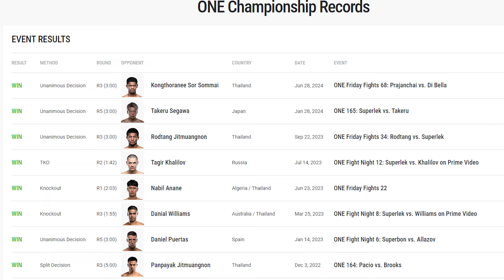แชมป์โลกมีแค่หนึ่ง เมื่อไร้พ่ายต้องมาเจอกัน - โจนาธาน vs ซุปเปอร์เล็ก I Adrenaline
โจนาธาน vs ซุปเปอร์เล็ก
ONE 168
ชิงแชมป์โลกมวยไทย รุ่น แบนตัมเวต
พร้อมกัน วันเสาร์ที่ 7 กันยายน 2567

สามารถติดตามและพูดคุยกับเราได้ที่

ผิดพลาดตรงจุดไหน สามารถติชมหรือให้คำแนะนำได้นะครับ